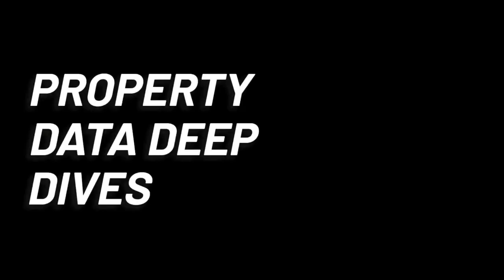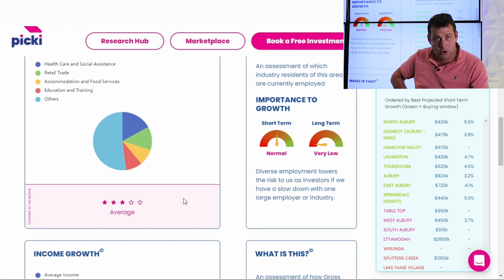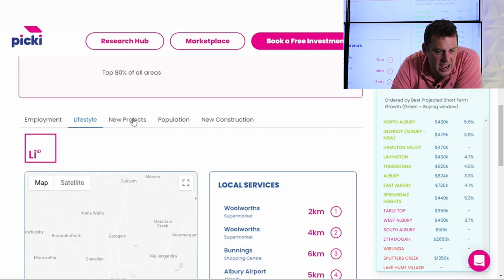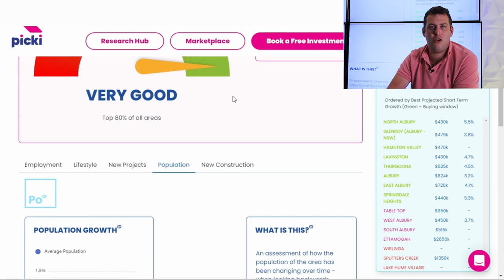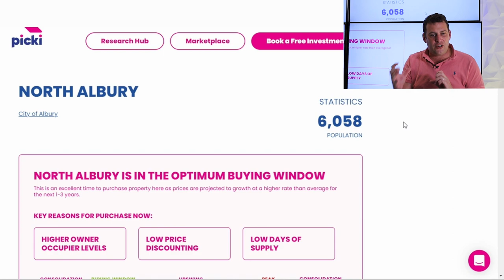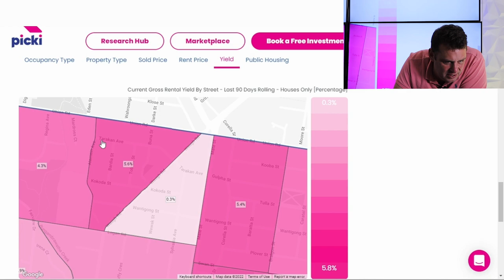Albury, NSW - Where Would I Buy? | Data Driven Property Investing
If you watched my videos, I know I can help you increase your return on investment and minimise risk when it comes to investing in property.

Want an extremely valuable FREE  resource??...